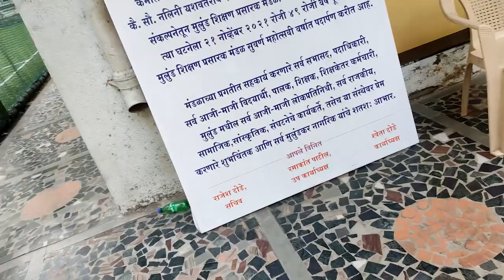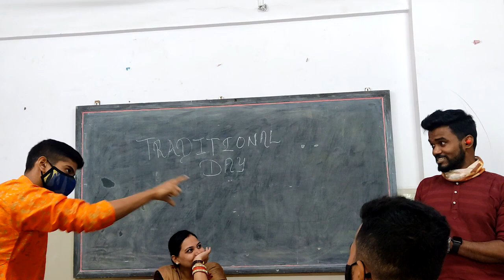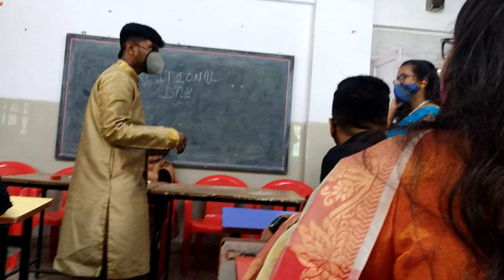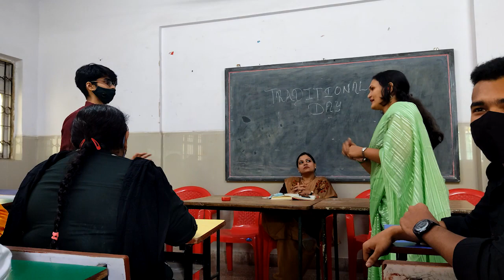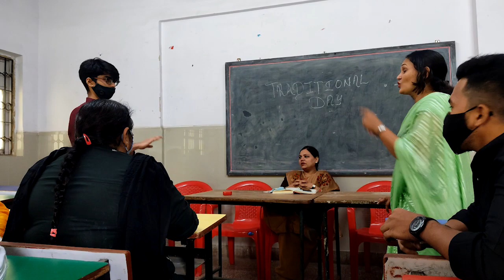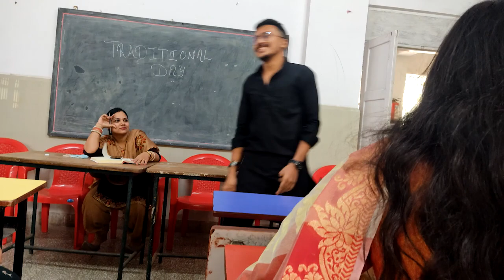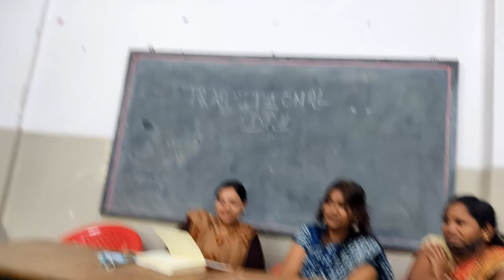Traditionalday vlog|Virag Wadekar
Vlog-#1
Hello guys, This my first vlog hope you all like it.
Vlog with Redmi note 9pro
edit - premiere pro2017
traditionalday on -23|12|2021